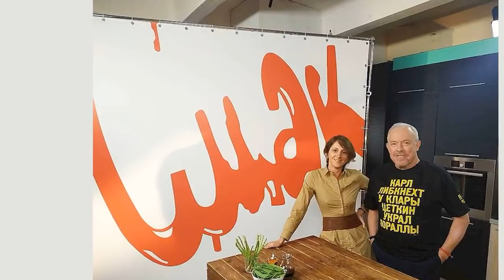Молодая красивая умная четвертая жена Андрея Макаревича осталась в Израиле